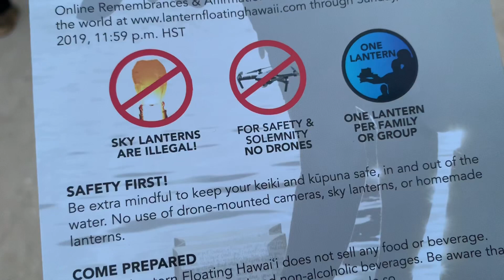Lantern Floating Hawaii 2019 | Memorial Day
Title: Remember
Title: Night